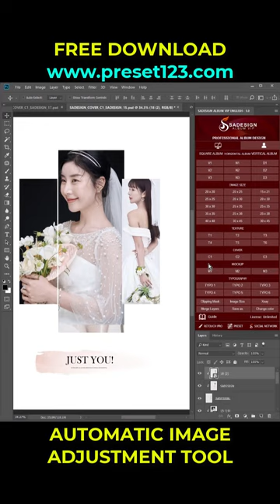Amazing Photography Photography Photo photographer #622